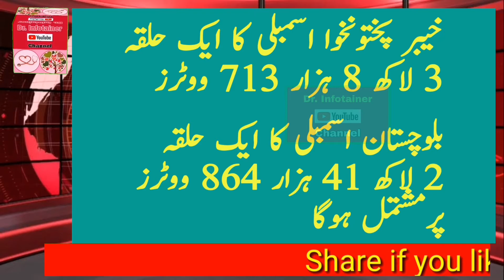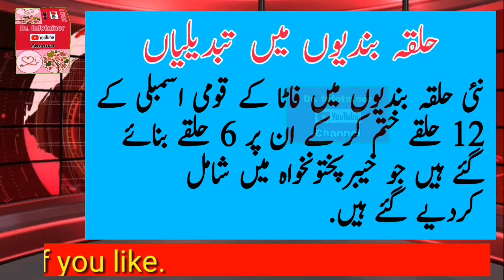National & Provincial Assemblies Seats New Count by ECP | Nai Halqa bandian kia hain.@drinfotainer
ECP,
Election Commission of Pakistan ne Assemblies ki Nai Halqa bandion ka Elaan Ker Dia,
Election Commission of Pakistan announced New Seating arrangements of Assemblies,
Election Commission of Pakistan decided New Seating arrangements of Assemblies,
Election Commission of Pakistan and National Assembly Seats,
Election Commission of Pakistan and Provincial Assembly Seats,
Punjab National Assembly Seats,
Punjab Provincial Seats,
Sindh National Assembly Seats,
Sindh Provincial Seats,
Balochistan  National Assembly Seats,
Khyber PukhtonKha National Assembley Seats,
Khyber PukhtonKha Provincial Assembley Seats,

Miscellaneous Videos.

Islamic Videos.

Sports Videos.

Nutritional Videos.

Quotes.

Poetry.